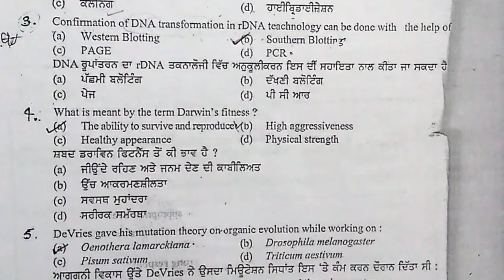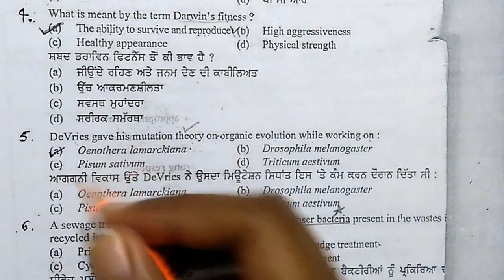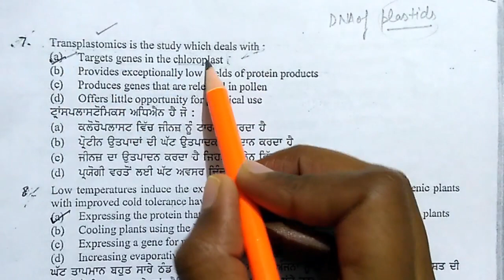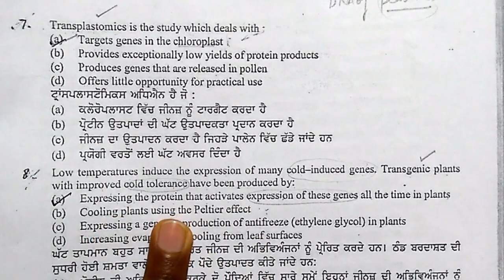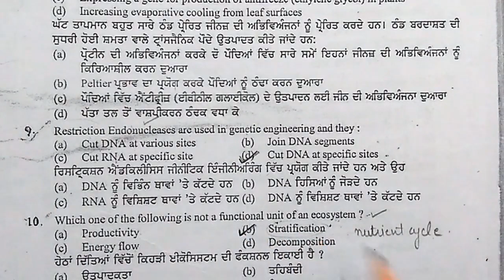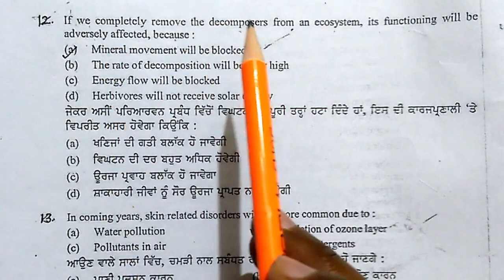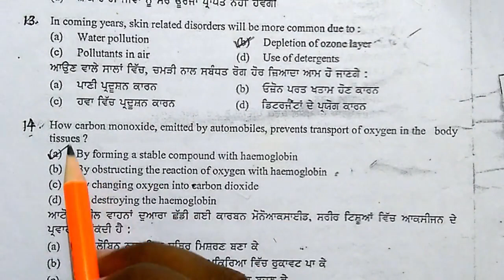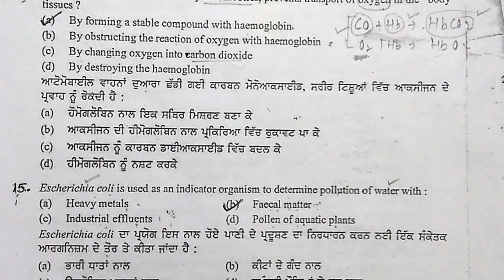Master Cadre 2017 Botany Question Paper Solved | Full Explanation Part -1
Master Cadre 2017 Botany Question Paper fully explained in this video. All Questions with their options are discussed in detailed way.

Master Cadre 2017 botany question paper solved
previous year master cadre botany paper
botany question paper solved